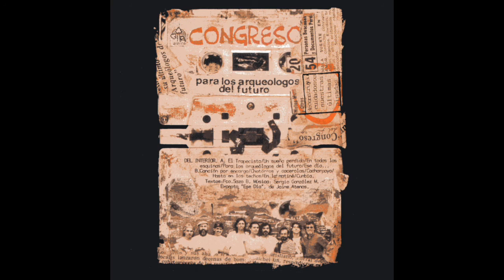Para los Arqueólogos del Futuro / Congreso / Album Completo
Para los Arqueólogos del Futuro / Congreso

1. El Trapecista
2. Un Sueño Perdido
3. En Todas Las Esquinas
4. Para Los Arqueólogos Del Futuro
5. Ese Día...
6. Canción Por Encargo
7. Chatarras Y Cacerolas
8. Cacharpaya
9. Hasta En Los Techos
10. En La Matin
11. Cumbia